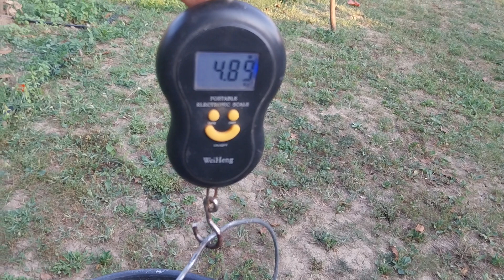Am recoltat cartofii de pe mica insulă (EXPERIMENT) !!!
Anul ăsta am încercat pentru prima oară să plantez cartofi în pământ nelucrat...curiozitatea a fost mare !!! Am semănat vreo 15 cartofi într-un strat  de mraniță...apoi pe toată perioada vegetației am tot adăugat straturi...gazon...rumeguș...formând un pat consistent de materie organică !!! Deșii nu am obținut o recoltă exagerată...sunt mulțumit de rezultat...anul viitor poate mai încerc dar pe o suprafață mai mare !!!

Activează clopoțelul pentru NOTIFICĂRI (este GRATIS) !!!
Dacă apreciezi munca depusă nu uita să dai un LIKE (este GRATIS) !!!
Dacă dorești poți lăsa un comentariu la acest clip (este GRATIS) !!!